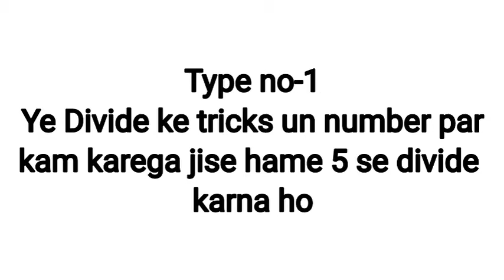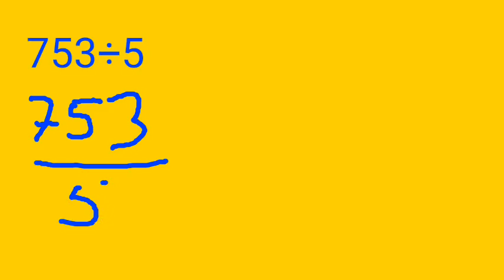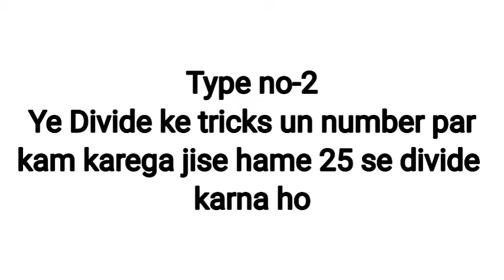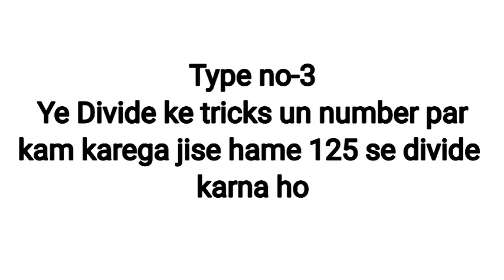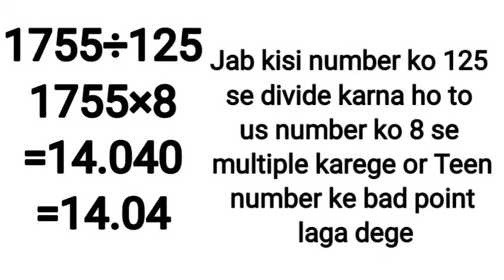Short Division tricks.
Short Division Tricks. Kisi bhi number ko 5,25,125 se divide karne ke sabse simple tarika. Kisi bhi number ko 5,25,125 se divide karne ke sabse simple tricks. jo student ko asani se samajh me ayega.

Multiplication Short Tricks.Guna karne ke sabse simple tarika.
Multiple ke sabse easy tricks is video me batayi hu jisse student asani
se Multiple kar lega kisi bhi number ko.5,25.125 se kisi number ko multiple karne ke tricks.

Life is full of Happiness so keep smiling

Take Care Within Lockdonw Period
Study on home